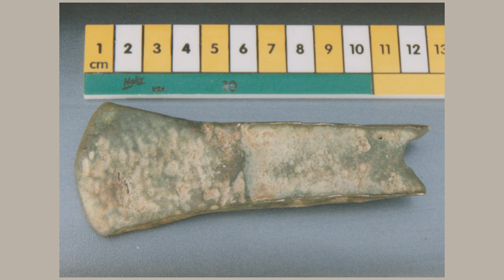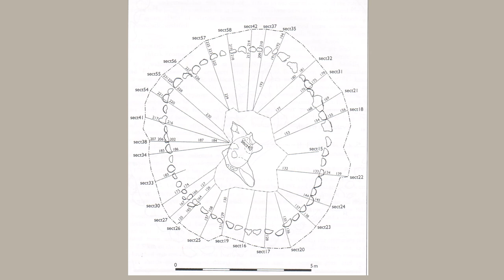The Excavation of Seahenge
In 1999 on the north Norfolk coast the enigmatic timber circle known as Seahenge was excavated sparking both interest and controversy. Neil Moss brings you a talk about the hows and whys and some recollections from this extraordinary site excavated under extraordinary circumstances.

This event is inspired by ‘The world of Stonehenge’ exhibition at the British Museum from 17 February, featuring Seahenge, on display for the first time outside Norfolk.